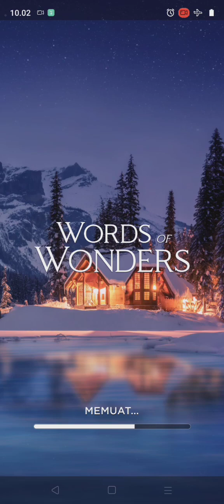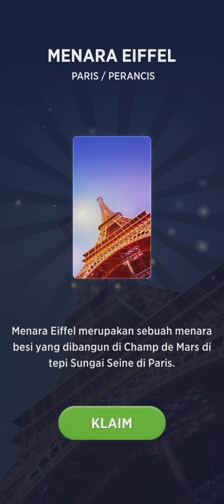Game Words of Wonders | WoW Level 18 - 34